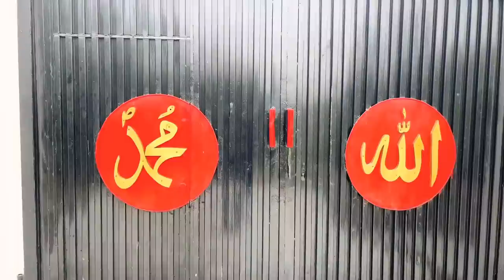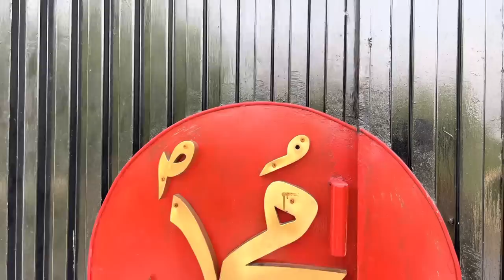My Insane Car Collection 🔥 Garage Tour Finally 🏎 | JAZIB IMRAN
Me JAZIB IMRAN vlogging my daily life as a Car Enthusiast. 27 Year’s Old. Own a huge collection of cars & bikes! A new video Everyday! The Owner of First Custom G Wagon Of Pakistan.🔥I build Custom Cars & Bikes! On this channel you will aslo find Restoration of old Rusty Cars! Overseas Pakistani gives car reviews, motorcycle reviews, compares cars, and shares his passion and expertise on anything that rolls, explodes, and makes noise. Classic cars, Project Cars, Vintage cars, and much more.